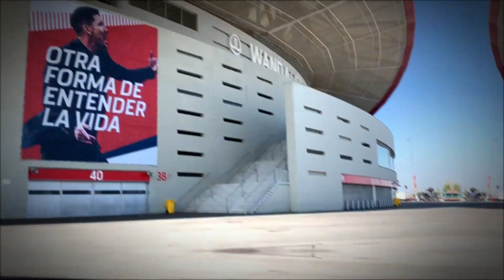Vlog - Previa Atlético vs Juventus Wanda Metropolitano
Inicia una nueva edición de la UEFA Champions League y mi primer juego será el Atletico de Madrid vs Juventus, acompáñenme de nuevo a un día de previa con muchísimo trabajo.